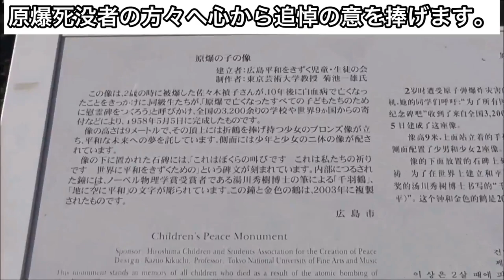[慰霊] なんか怒りが込み上げてきた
広島の原爆ドームに行ってきました。戦争はだめですね、だめです、悲しい。